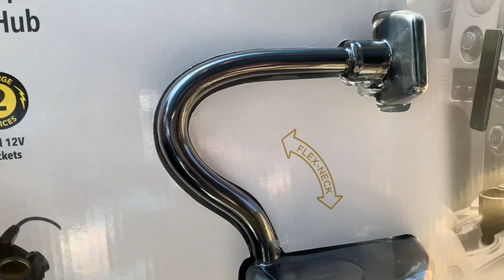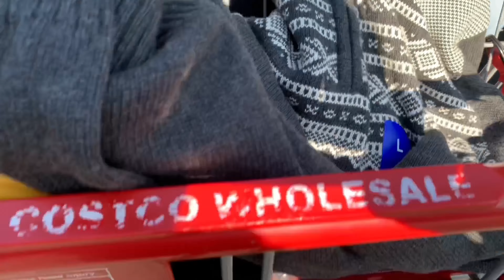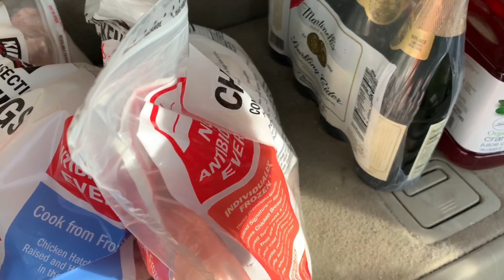VLOGMAS DAY 5! | Going to Costco everyday for a week! | Best deals ever! | Huge Costco haul! | TGRF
Welcome or Welcome back to our family channel. We are The Garcia’s Royalty Family also known as Autism life with Ashy! We are a Hispanic family trying to spread Autism Awareness around the world. This channel consists of a little bit of everything. All my girls social media’s are linked down below.

Use code MRS.IG for $ Off